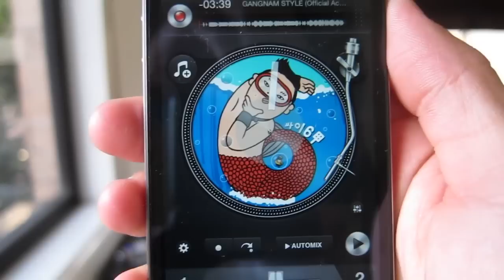Gangnam Style goes with everything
My current DJ setup, streaming gear and recommendations Gangnam Style vs Levels Mashup
IT SURE DOES. Also can't enable mobile viewing because of copyright. Not my fault!

Also I look really angry this mix. It's because I had to retake it about 30 times. Don't ask why it took that long @____@